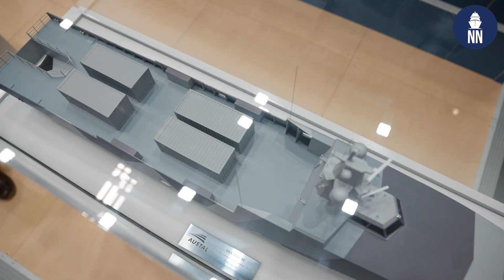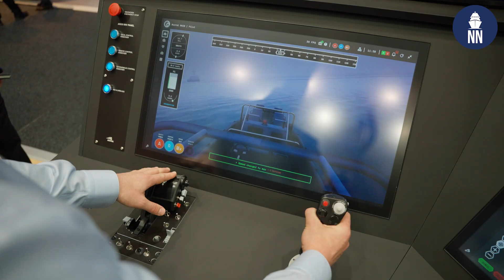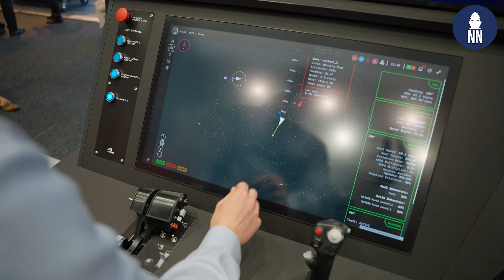Austal's New Vantage Surface Drones at Indo Pacific 2025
Austal has presented the Vantage-family of large optionally crewed surface vessels (LOSV) at Indopacific 2025.

Additionally, the compay also showcased their AROS (for Autonomous and Remotely Operated Ships) Platform Controller-suite. The product intends to provide a standardised control interface for uncrewed and optionally crewed surface vessels.

The Vantage 25 and Vantage 55 according to Austal represent “two points on a spectrum”, with exact specifications depending on customer requirements.

Both designs feature a monohull configuration with a small bridge for optional crewed operations, and a payload bay covering approximately two thirds of the hull. The layout approximates the design of offshore supply vessels, similar to a variety of efforts on USVs, including in the United States. The Vantage 55 would have an overall length of 55 metres, and include diesel electric propulsion. The smaller Vantage 25, at a respective length of 25 metres, features a more conventional diesel propulsion. Both designs are capable of a 25 knot top speed and a 12 knot cruise speed. The range is 6,000 nautical miles at 12 knots.